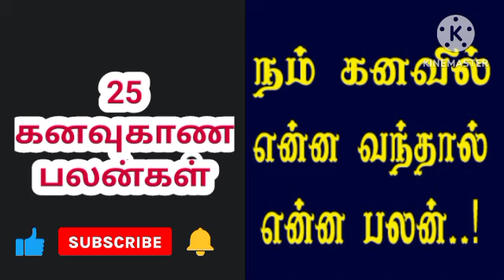நம் கனவில் என்ன வந்தால் என்ன பலன் l 25 கனவுகாண பலன்கள் l Kanavu palangal l